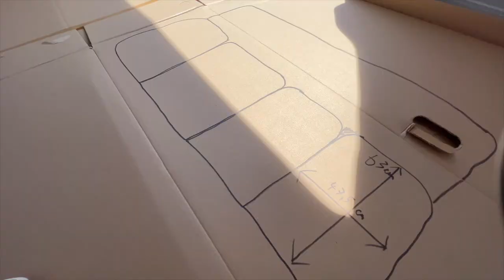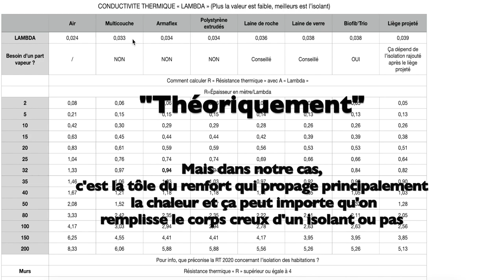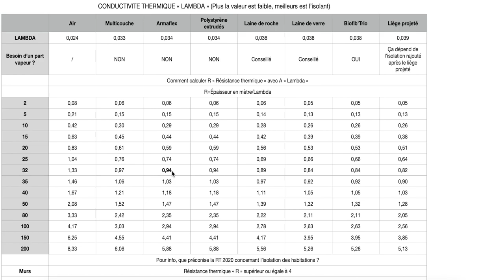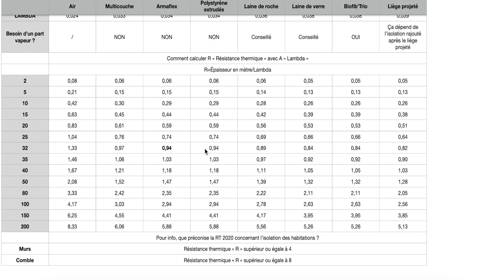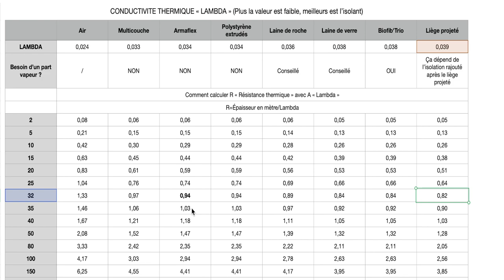07 Isolation du Van à l'Armaflex de 32 mm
Dans cette vidéo on isole les murs et le plafond, comme d'habitude avec de l'Armaflex en 32 mm d'épaisseur.

🔥 Je peux te parrainer sur H2R équipements et reçois 5 euros de réduction pour ta première commande 👍 ➡️

Nous allons aussi comparer la résistance thermique "R" et la conductivité thermique "Lambda" des autres matériaux d'isolation tel que le multicouche, le biofib'trio, le liège projeté, la laine de verre, la laine de roche et le polystyrène extrudé.

On a décidé de ne pas remplir les corps creux de la structure du véhicule, nous préférons recouvrir les renforts plus tard avec de l'armaflex de 10mm, ceci afin d'éviter d'emprisonner de l'humidité dans les corps creux.

Matériaux présentés dans la vidéo :

- Isolation des murs et du plafond en Armaflex AF de 32 mm ➡️
- Solvant Armacell ➡️

Mon matériel vidéo :

- iPhone 13 pro 256 go ➡️
- GoPro Héro 10 Black Combo ➡️
- Stabilisateur vidéo DJI Osmo Mobile 3 Combo ➡️